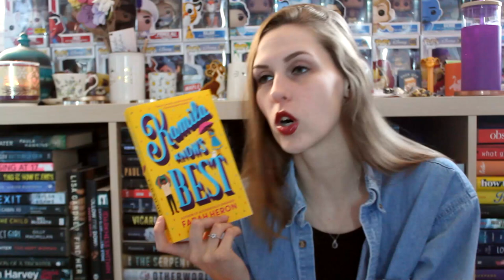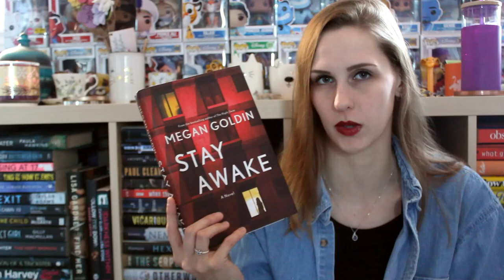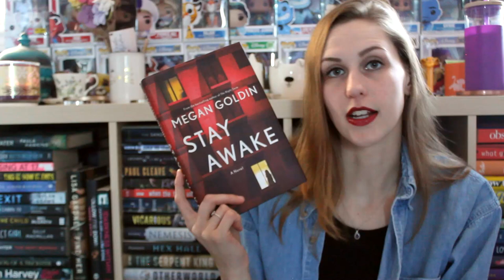JANUARY WRAP-UP 2023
I may be a bit late with the upload, but I still read 7 books this month!